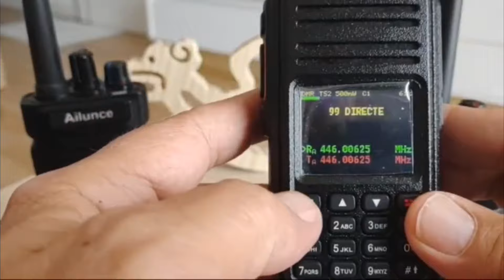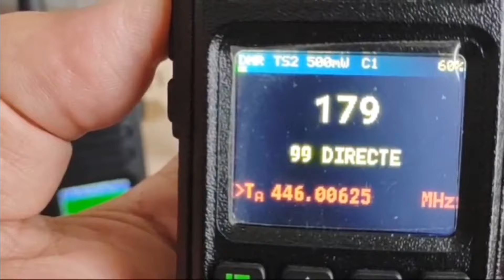Retevis RT40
EA3HUO en fa un repas del walkie-Talkies Retevis,en especial el RETEVIS RT40 de us lliure un PMR 446 MHz analogògic i digital radioaficionat bandaciutadana prepper
open gd 77 que es?
OpenGD77 és un projecte de programari de codi obert que proporciona un firmware per a diversos models de ràdios de radioafició, com ara el GD-77, GD-77S, DM-1801, RD-5R, MD-9600/RT-90, MD-UV380/RT-3S, DM-1701/RT-84 i MD2017/RT-82. Aquest firmware permet millorar les funcionalitats de les ràdios, incloent-hi la comunicació DMR (Digital Mobile Radio) i altres funcions avançades
Prepper ràdio